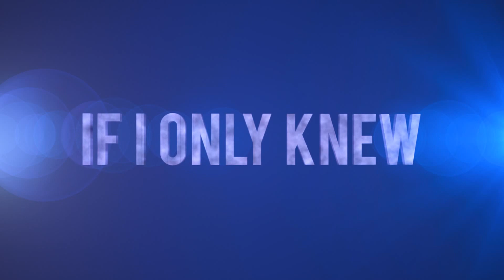Dr. Group - Five Day Kidney Cleanse - If I Only Knew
Global Healing Centers "Five Day Kidney Cleanse": Cleaning your kidneys is crucial to keeping your health in check! Clean your skin and boost your energy all in on shot.